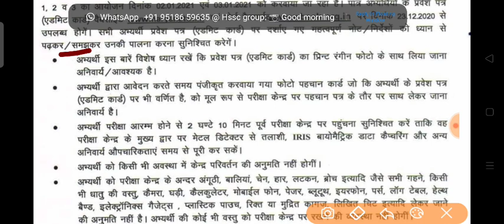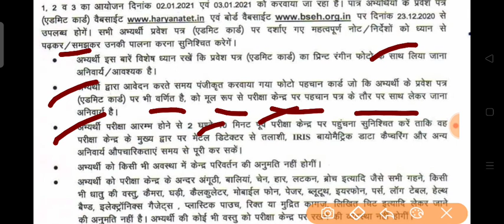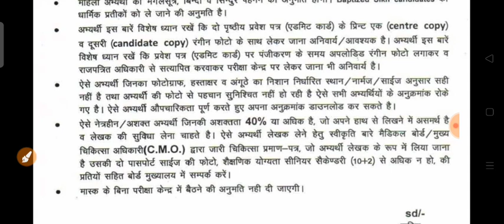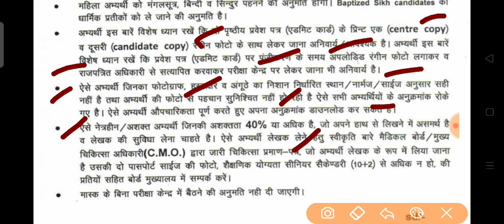HTET exam देने से पहले इन 10 नियमों का रखें ख्याल ।। एक छोटी गलती आप पेपर नहीं दे पाएंगे htet prt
HTET official
HTET 2021 answer key